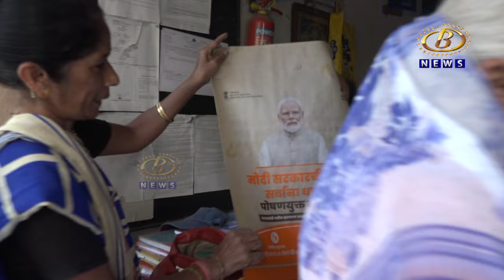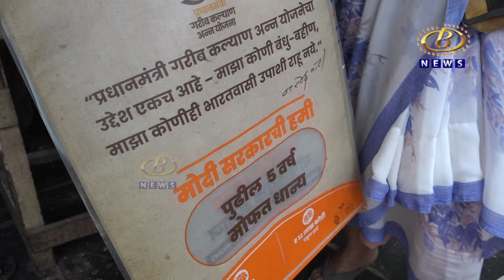रेशन धान्य दुकानात दिल्या जाणार्‍या मोफत कापडी पिशव्यांवरही मोदी सरकारची हमी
रेशन धान्य दुकानात दिल्या जाणार्‍या मोफत कापडी पिशव्यांवरही मोदी सरकारची हमी, पंतप्रधान नरेंद्र मोदी यांचं छायाचित्र असलेल्या पिशव्यातून प्रचाराचा असाही फंडा